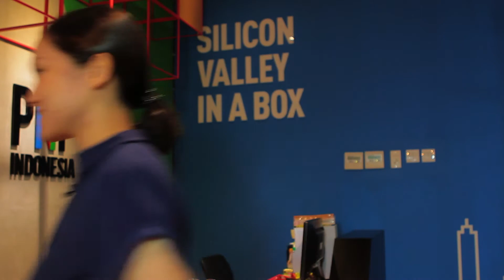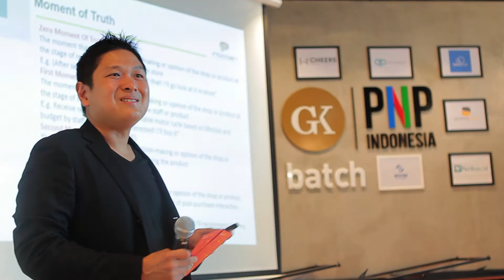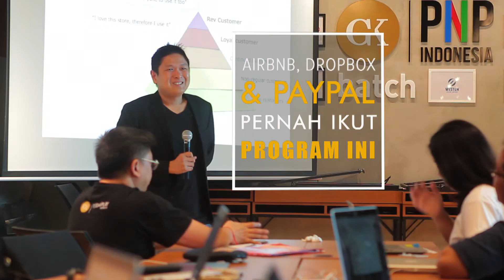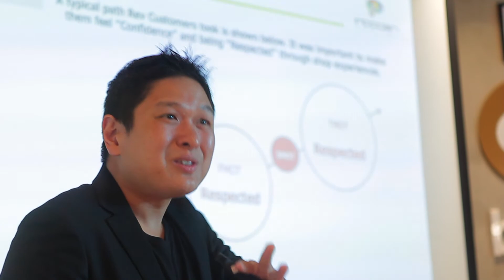Jurnal Ekstra: Startup Accelerator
Startup accelerator membantu perkembangan startup yang sudah lulus dari inkubator atau yang sudah mendevelop MVP (Minimal Viable Product). Selain itu, mengakselerasi penetrasi pasar dari startup-startup yang sudah punya produk.

Facebook.com/BeritaSatuTV
Youtube.com/BeritaSatu